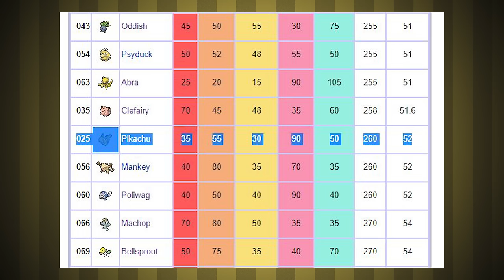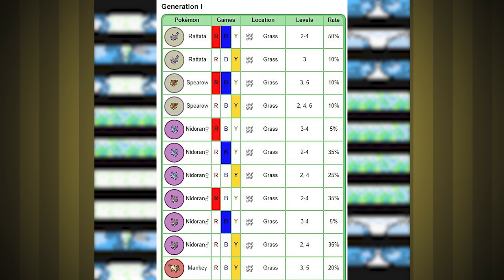Can I Beat Pokemon Yellow with ONLY One Pikachu? 🔴 Pokemon Challenges ► NO ITEMS IN BATTLE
In this video I take you along my ridiculous Pokemon Yellow Journey through the world of Kanto in Generation 1 as I attempt to beat the entire game with a team of Only One Pikachu!  Am I able to do it?  Only one way to find out!